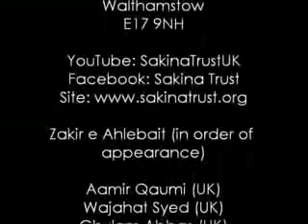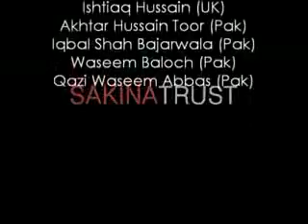Zakir Qazi Waseem Abbas of khenewal majlis in England